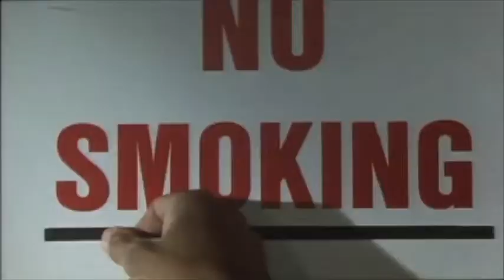Peter Richardson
Compilation of some Peter Richardson's many acting roles